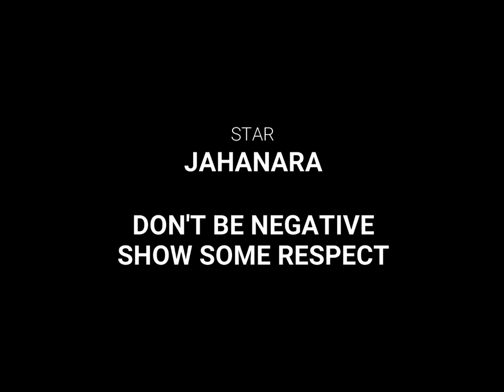🔥 Some Viral Pic's Of Jahanara Alam 🔥 | Bangladesh Women's Cricket Team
On this video, I'm trying to show you all 'How beautiful Jahanara Alam is. Jahanara Alam is a Bangladeshi Women's team player. She is a monster for Bangldesh women's team. She is a Pace bowling all rounder. She played Women's IPL last year, Her performence was awesome and team was runner up that time. She was the caption of Bangldesh side when they win Asia cup final for the first time.